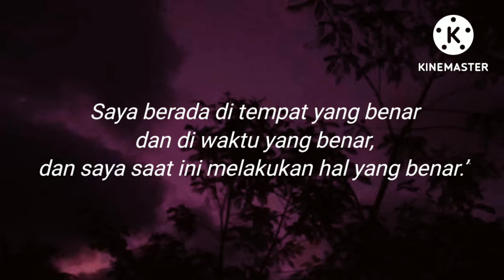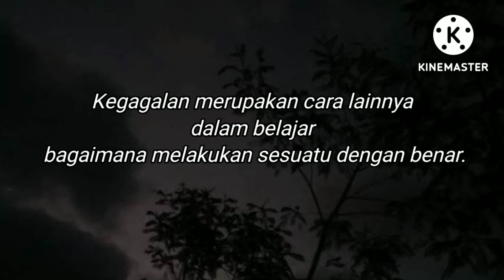Afirmasi diri sendiri untuk capai hidup positif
Berfikirlah positif di setiap kegiatan yang di lakukakan maka hasilnya pun akan di dapatkan positif, terus semangat, diri kita berharga untuk terus sllu berbuat positif